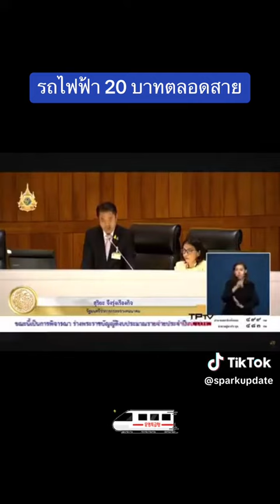สุริยะจึงรุ่งเรืองกิจ ข่าวtiktok รถไฟฟ้า พรรคเพื่อไทย ข่าวการเมือง กระทรวงคมนาคม sparkupdate